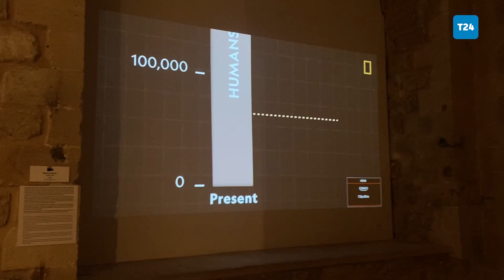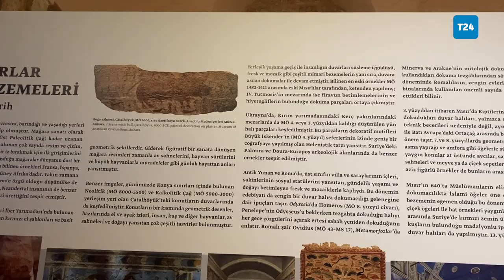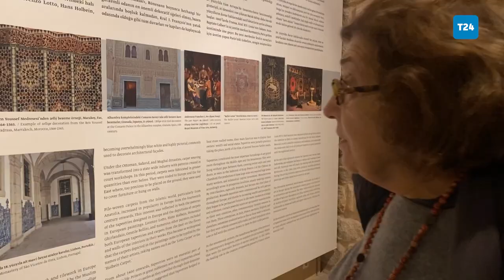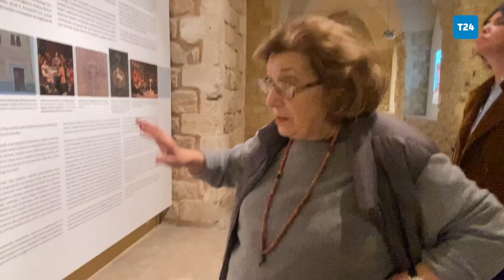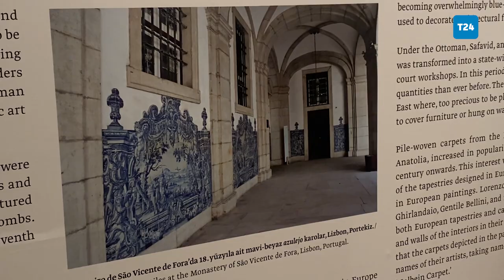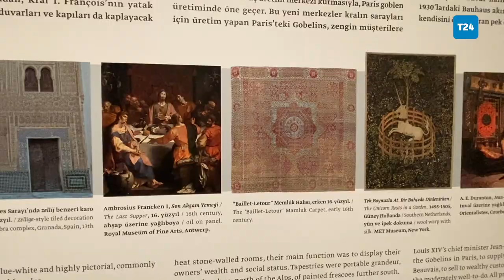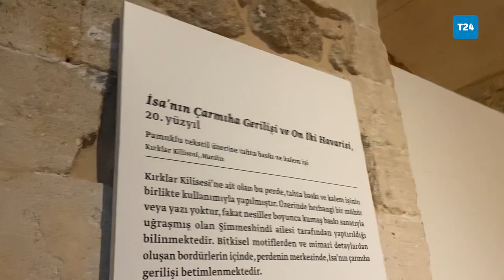Sakıp Sabancı Müzesi Müdürü Dr. Nazan Ölçer duvar halıların öyküsünü anlatıyor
'Duvarlar ve Ötesi' sergisi Sakıp Sabancı Mardin kent Müzesi'nde açıldı

İnsanlık tarihi kadar eski duvar süslemesinin, dokuma tekstilinin en eski formuyla birleştiği 'Duvarlar ve Ötesi' sergisi farklı koleksiyonlardan yüz ondan fazla duvar halısını buluşturuyor.

Sakıp Sabancı Müzesi Müdürü Dr. Nazan Ölçer sergiyle ilgili yaptığı açıklamada şunları söyledi:

“Mardin’de şimdiye kadar gerçekleştirdiğimiz sergiler arasında bizi belki de en çok heyecanlandıran projeyle karşınızda olmaktan büyük mutluluk duyuyoruz. Hem Mardin’i yansıtan, hem tarihi mağara duvar resimlerine kadar uzanan bir konuyu gündeme taşıyoruz. Duvarlar ve Ötesi sergisini planlarken kendimize bir takım sorular sorduk: Duvarlar neden süslenir, neden Picasso, Miro gibi ressamlar, heykeltıraşlar ve fotoğraf sanatçıları duvar halısı da yapma ihtiyacı duymuştur?  Camilerimizi benzersiz kılan çiniler ilk ne zaman beyaz duvarların yerini aldı? Mardin’deki kiliseler biraz da onları faklı kılan duvarlarıyla hepimizi bambaşka bir dünyaya götürmüyor mu? Geleneğimizde de olan duvarları boş görmeme arzusu, insanlık kadar eski, belki de geleceğe bir iz bırakma dürtüsü. Sanatçıların kendilerini başka materyallerde deneme, görme, daha fazla kişiye ulaşma isteği… İşte tüm bunlar sergimizi şekillendirdi. Pek çok özel koleksiyon taraması yaptık. Ayrıca Mardin bölgesinden, evlerden, kiliselerden, Ezidi köylerinden halıları bir araya getirdik. İstanbul Harbiye Radyoevi’nde duran ve ziyaretçileri karşılayan Özdemir Altan’ın iki dev duvar halısı ilk defa kurum dışında Mardin’de müzemizde sergileniyor. Vahap Avşar, Belkıs Balpınar, Burhan Doğançay, Gülsün Karamustafa, Zeki Faik İzer, Tulga Tollu ve Gültekin Çizgen gibi sanatçıların geleneksel Türk halılarının dokunduğu metotla gerçekleştirdiği çağdaş halı tasarımları, inanıyorum ki ziyaretçilerimizi şaşırtacak."

'Duvarlar ve Ötesi' sergisi, salıdan cumartesiye 09.00 – 17.00 arasında Sakıp Sabancı Kent Müzesi - Dilek Sabancı Sanat Galerisi’nde ziyaret edilebilecek. Sergi 30 Nisan 2023 tarihine kadar açık kalacak.